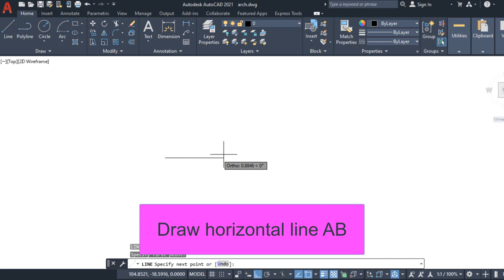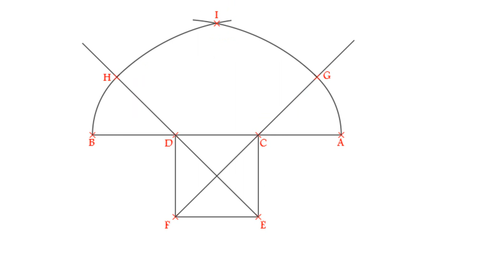Draw Islamic arches /Three parts Square arch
Islamic arts
There is many type of Islamic arch one of them is Three parts square arch, in this video I explain how to draw step by step this arch.